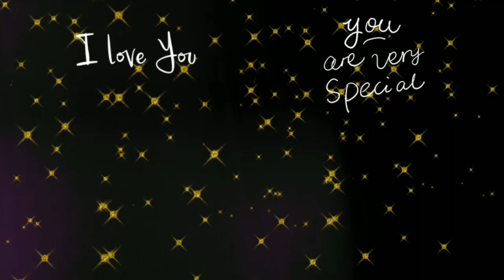Nakaka inspire daw ang mga gingawa ko pag vlog| Nag vlog na din sila❤️❤️❤️